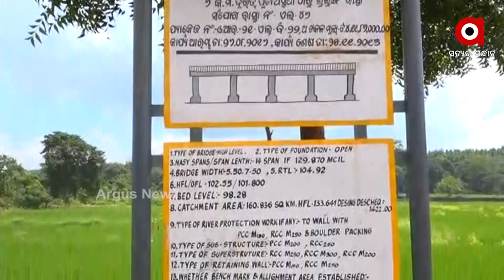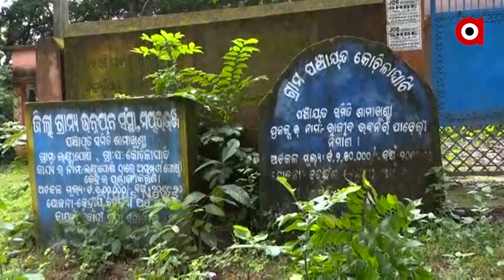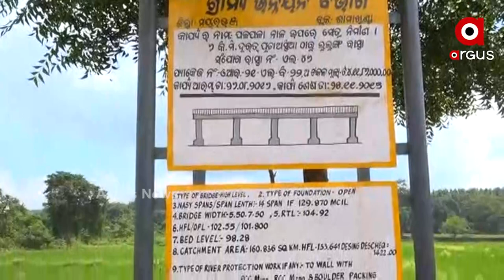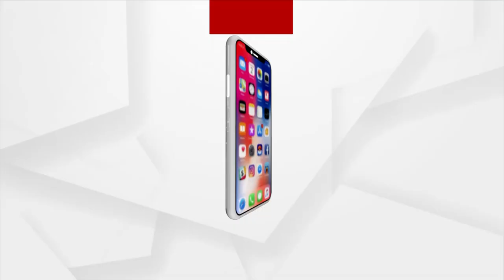ମୟୁରଭଞ୍ଜ ତାରାଯୋଡିର ଦୁଃଖ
ତାରାଯୋଡି ବ୍ରିଜ । ଅବଧି ସରିଲାଣି ହେଲେ ସରୁନାହିଁ ପୋଲକାମ । ଅସୁବିଧାରେ ସାଧାରଣ  ଜନତା । 5 ବର୍ଷ ଧରି ଚାଲିଛି ପୋଲ ନିର୍ମାଣ କାମ ।